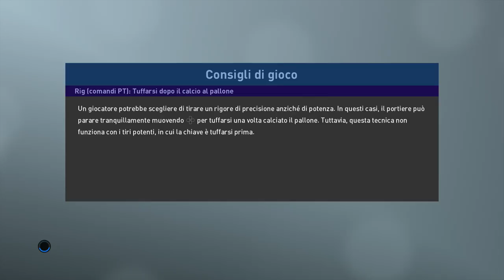Pro Evolution Soccer 2019 Demo Gameplay Online 2 By Diablotex [PS4]